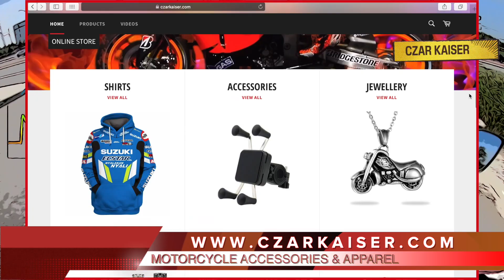😎 BIKELIFE VLOGS (ep. #12) — YEAH! YEAH! YEAH! 😎 KTM RC 390 🔥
👋 Hey guys, it’s your boy CZAR KAISER and today we're gonna go for a ride! Join me on my BIKELIFE VLOG as I cruise the streets of 🇨🇦Toronto on my KTM RC 390 🏍💨